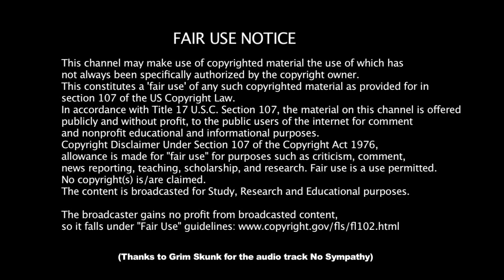رَأَيتُ الشَمسَ تَطلُعُ مِن نِقابٍ :: وَغُصنَ البانِ يَرفُلُ في وِشاحِ Hassan hamdy photographer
رَأَيتُ الشَمسَ تَطلُعُ مِن نِقابٍ :: وَغُصنَ البانِ يَرفُلُ في وِشاحِ فَلَو أَسطيعُ طِرتُ إِلَيكِ شَوقاً :: وَكَيفَ يَطيرُ مَقصوصُ الجَناحِ : photo session By:Hassan hamdy photographer ‏
photo  session
 📷 By:Hassan hamdy photographer

💻 Edidting:   Hassan hamdy photographer

Photographer / Retouch by:  Hassan hamdy photographer